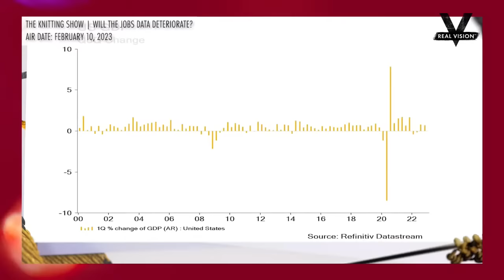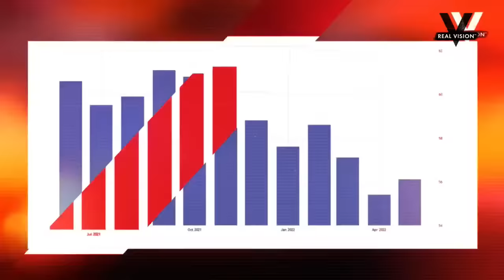Is the Options Market Calling Off Recession?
U.S. retail sales numbers came in much stronger than expected after yesterday’s still-sticky inflation print. The stock market remains range-bound as investors consider the next directional catalyst. Imran Lakha, founder of Options Insight, joins Andreas Steno Larsen for a look under the hood at what’s driving the price action. Imran is an options expert, so he’ll share why volatility has collapsed of late, what bonds and gold are signaling, and how traders are positioning into March. We’ll also hear from Damian Horner and Roger Hirst on the delicate balance between unemployment and recession.

We want to hear from you, so be sure to get your questions in.